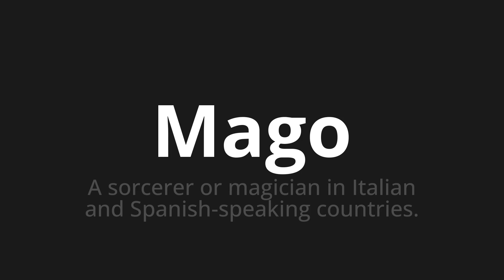How to pronounce Mago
Master the Pronunciation of 'Mago WHICH MEANS MAGO' - which means : Sorcerer or Magician in Italian and Spanish-Speaking Countries. 📝 with @PortuguesePronunciation 🎓🗣️ - [Your Guide to Portuguese]

Learn to pronounce 'Mago' perfectly in Portuguese with our easy and engaging tutorial by @PortuguesePronunciation! 📖📽️ In this comprehensive video, we provide you with native speaker examples 🗣️👂 and phonetic breakdowns 🎵 to ensure you get the pronunciation just right.

How to say Mage in Portuguese